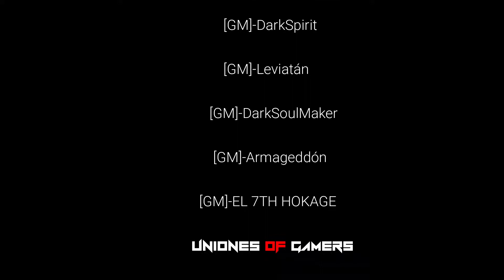NEO ARK CHILE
Nuestro Discord: ✅✅✅✅
Toda La Info Se Encuentra En Discord
Genesis part 2
Genesis part 1
Extinción
Aberración
Crystal Isles
Scorched Earth
The Center
The Island
Valguero
Ragnarok